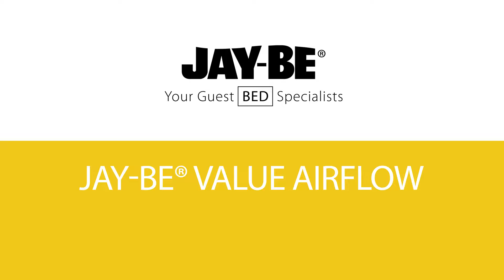Jaybe Value Airflow Folding Bed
The JAY-BE® Value folding bed is lightweight and easy to use. Its compact design when folded allows it to be stored just about anywhere, under a bed, in a wardrobe or even the boot of a car,
making it a perfect portable guest bed solution. It is easily folded out in seconds and the breathable fibre mattress works in harmony with the J-Tex™ sprung base system to give full body support and comfort. All JAY-BE® folding beds are made in the UK and come with a FREE lifetime frame guarantee for your complete quality assurance.

Key Features:
- British made with a lifetime frame guarantee
- J-Tex™ Sprung base system for durability, support and comfort
- Breathable Airflow fibre mattress
- Durable powder coat paint finish
- Exceeds British and European safety standards
- Compact design for easy storage
- Suitable for regular use

Dimensions:
Folded: W70cm (27.5in) x D10cm (4in) x H93cm (37in)
Open: W70cm (27.5in) x L186cm (73in) x H38cm (15in)

Mattress: W65cm (26in) x L183cm (72in) x D5cm (2in)